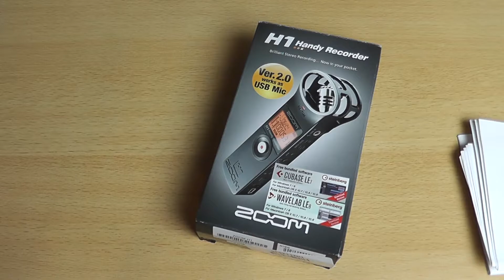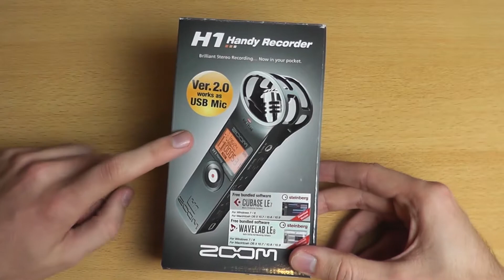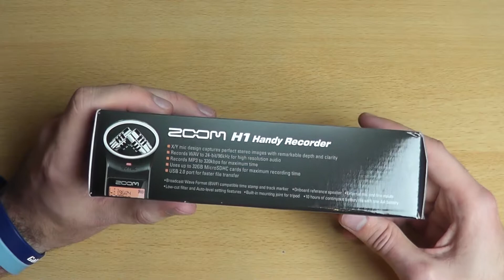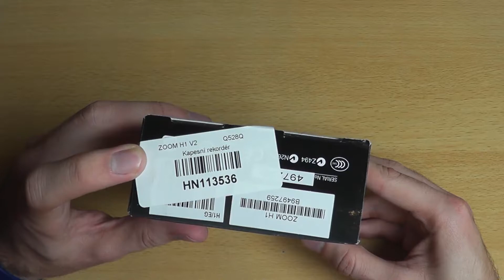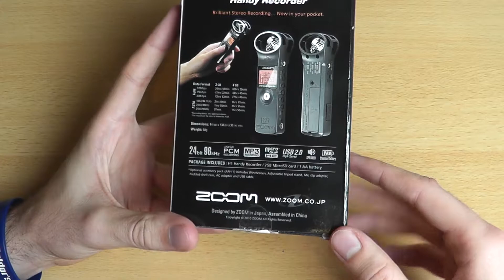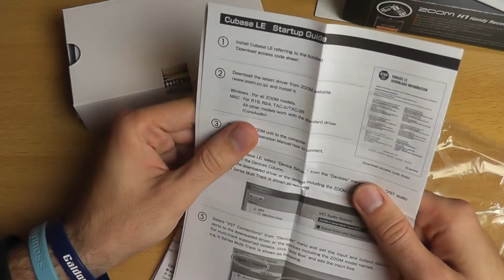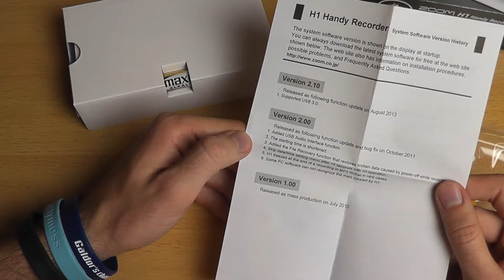ZOOM H1 Black - rozbalení (unboxing)